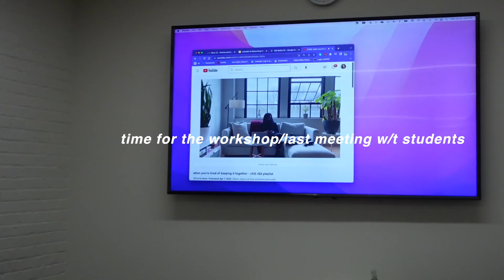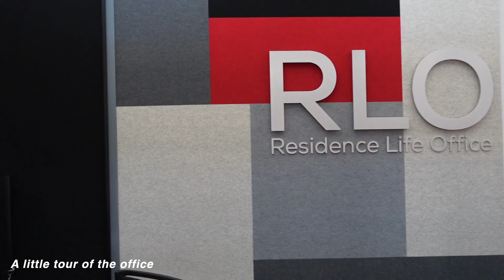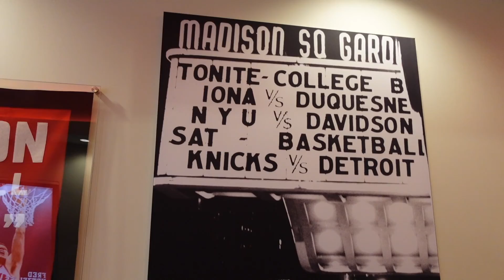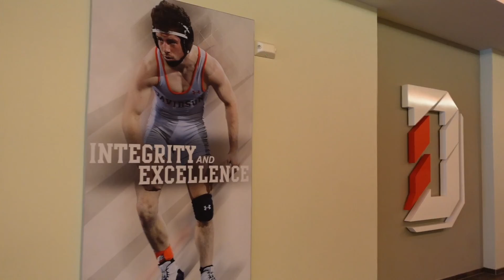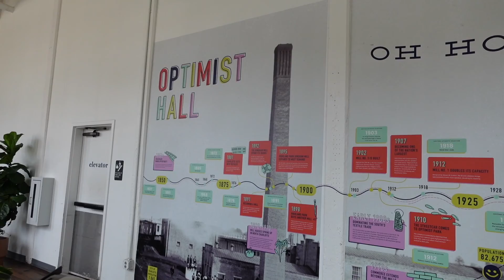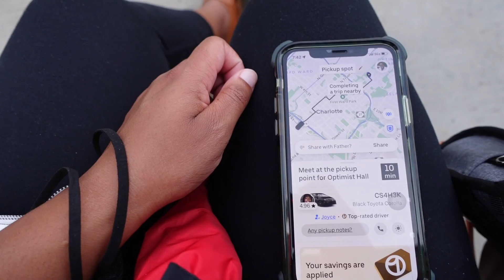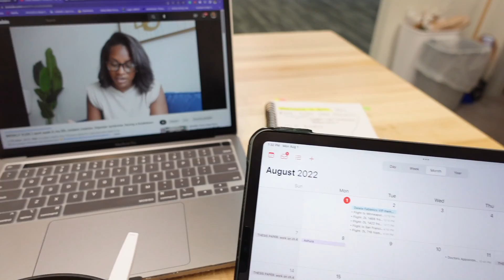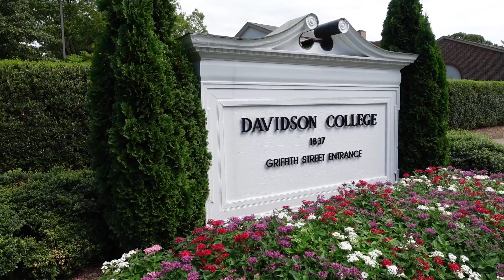SUMMER VLOG: feeling better, exploring Charlotte, wrapping up my summer internship in North Carolina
In this vlog, I'm wrapping up my summer internship in North Carolina and getting ready to head back to Cali. I hope you all enjoy this last summer vlog of the year.

[ Music ]
♪ Wine (Prod. by Lukrembo)

about me:
I’m Desirae. I’m in my 20s - sharing my life as a counseling grad student, higher education professional, and lifestyle vlogger. I create productivity, lifestyle, and advice + educational content. In addition, I share my graduate school journey with a lot of grad student content. I aim to help and encourage others while practicing and promoting self-love, self-care, and work-life balance.